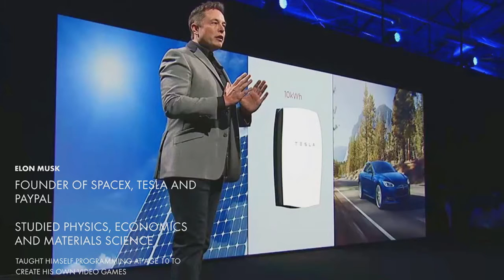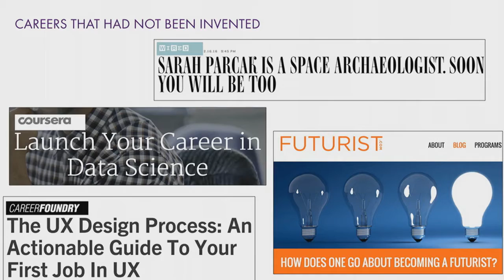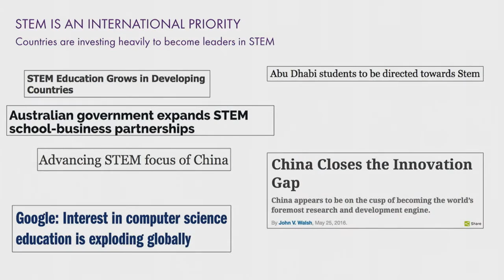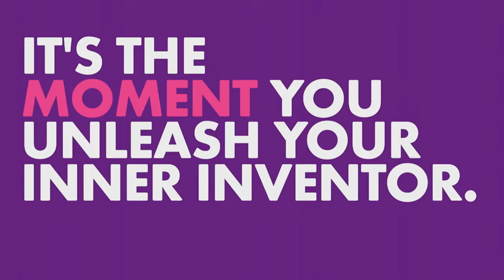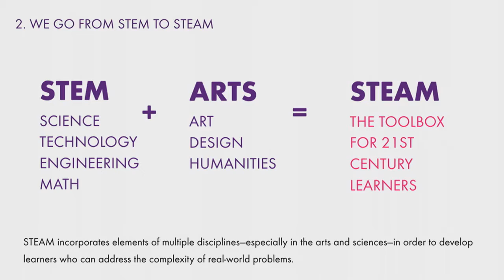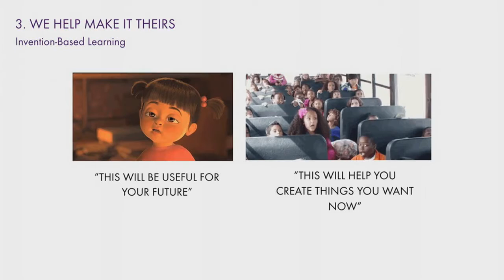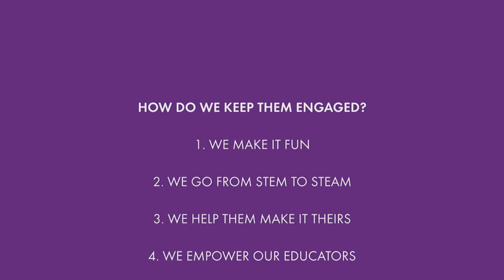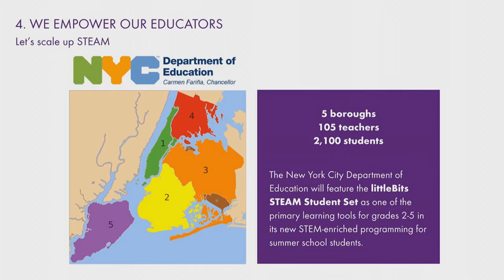4 Tips For Engaging Kids in STEM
Today's educators are preparing students for a future that has yet to be imagined — in this ISTE 2016 EdTekTalk, littleBits founder and CEO Ayah Bdeir shares the inspiration behind her company and her passion for empowering any child to become an innovator.

There are 4 ways Ayah Bdeir's company, littleBits, seeks to engage students more deeply in STEM education:
1. Making it fun
2. Going from STEM to STEAM
3. Help them make it theirs
4. Empowering educators